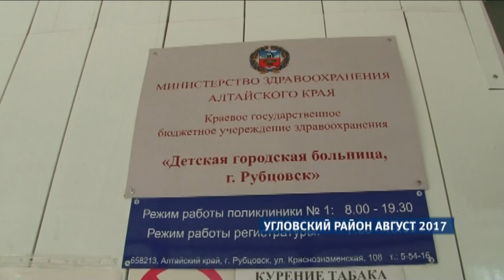Родители погибшей девочки требуют от медиков компенсацию в 2 млн рублей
2 августа в Угловском районе пройдет суд , который решит ,полагается ли моральный ущерб родителям 10-ти летней Надежды Наумовой,   почти год назад погибшей  по версии следствия  по вине врачей Угловской районной больницы. Родители девочки требуют компенсацию в два миллиона рублей.
Утверждать, что это произошло по вине врачей, родители ,а вслед за ними и мы можем, исходя из заключения  независимой экспертизы ,которую проводили в Санкт –Петербурге. На ее основе потерпевшие составили иск  в Угловский районный суд о возмещении убытков  и компенсации морального вреда Юлии и Сергею Наумовым, родителям погибшей  Нади.